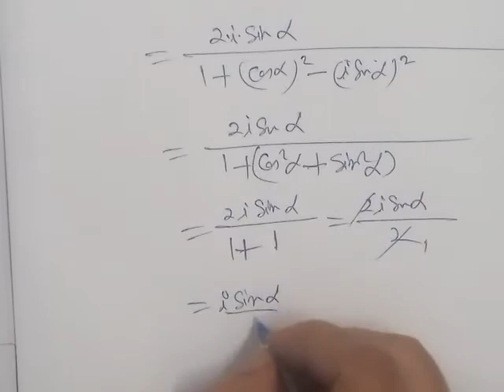If tan(θ+iϕ)=cosα+isinα,prove that θ=nπ/2+π/4 and ϕ=1/2.logtan(π/4+α/2)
If tan(θ+iϕ)=cos+i.sin,prove that θ=npi/2+pi/4 and ϕ=1/2.logtan[pi/4+alpha/2]